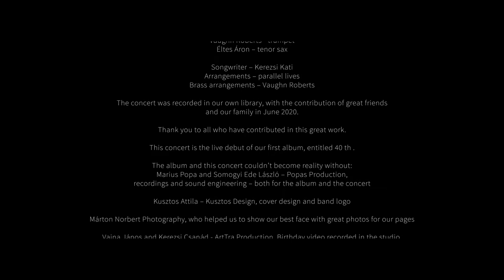parallel lives - Birthday (Live in the Library 2020)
Birthday- lyrics

In every year, there is a day
You look in the mirror and all seems the same
Nothing has changed at least as you see
But grey hair on your head appears gently

You have put some weight you see on your belly
Not much just enough, to scary
Doesn’t matter, everything’s fine
Your wife is also not that young

Rfr.
It’s your birthday, my friend
It’s your birthday again
Live it, or not, life will pass you by
So celebrate with joy and passion pal

Hangover keeps you long in your bed
Chicks from last night not calling you back
Probably noticed, new wrinkles appear
You’re getting older just to be clear

But keep calm, be happy and fully enjoy
Cheer every second of clear thoughts boy
Times will come, when you’ll pee in your pants
Don’t worry, we still will be best friends!

Rfr.

parallel lives - 40th

Fehér Kata - voice
Kerezsi Kati - voice
Vaughn Roberts - trumpet
Gábor Szabolcs - alto sax
Éltes Áron - tenor sax
Könczey Jenő - keyboards
Lőrincz Imre - guitar
Kerezsi Csongor - bass
Pál Gábor - drums